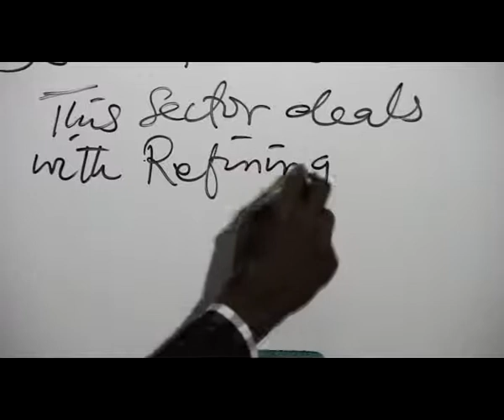CONTEMPORARY ISSUES IN ECONOMIC SYSTEMS PART 3